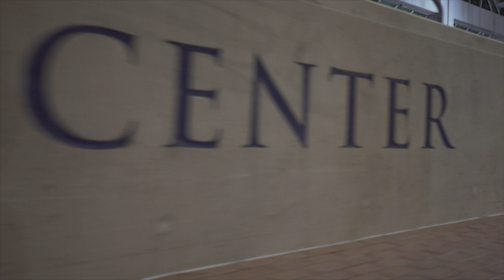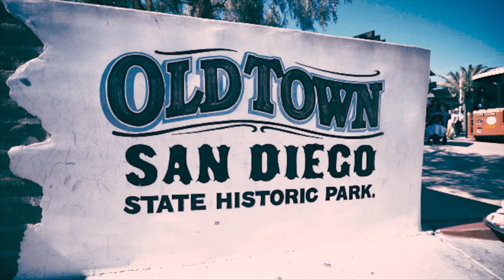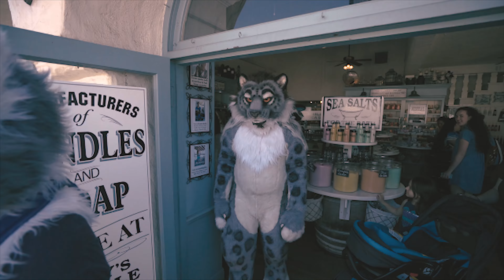San Diego Furmeet 2018 04 08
San Diego Adventures with the SoCal family.

Locations: Balboa Park, Gaslamp Quarter, and Old Town San Diego

Suiters: @ThatKrazyK9 , @chatahspots , @Rascal_Jackal , @LaetansX , @FlowwWolf , @MuklukHusky , @KumoSawyer , @Morticus93 , @AudoOtter , @Velexian , @JaseSpots , @CiciPhin

Filmed by: @Chatahspots , @RykerHusky , @DougTheHusky

Song: Mad Love (Feat. Jessie Villa) by My Buddy Mike